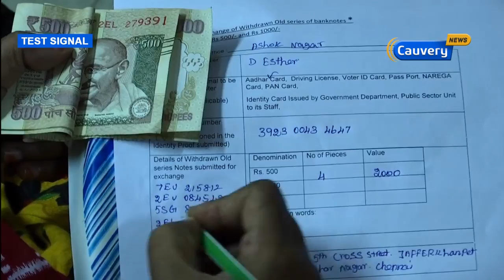டிசம்பர் 15 வரை மின்கட்டணமாக பழைய ரூ. 500 நோட்டுகள் பெறப்படும் | Cauvery News Tv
மின் கட்டணம் , குடிநீர் வரி செலுத்த, வருகிற டிசம்பர் 15ஆம் தேதி வரை, பழைய 500  ரூபாய் நோட்டுகளை மட்டும் பயன்படுத்தலாம் என்று மத்திய அரசு அறிவித்துள்ளது.